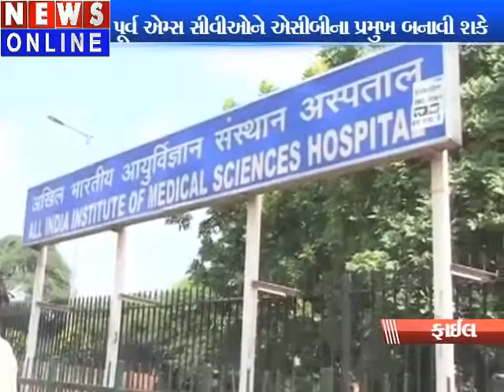Sanjiv Chaturvedi could become president of ACB